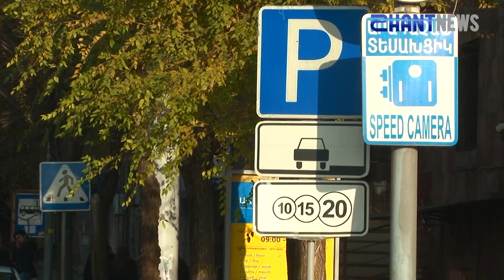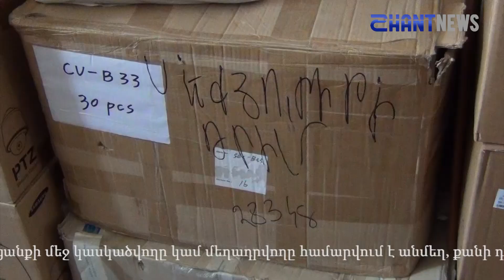«Սեքյուրիթի Դրիմ» և «Էլիփս» ընկերություններն ավելի քան 1 միլիարդ դրամ են հափշտակել